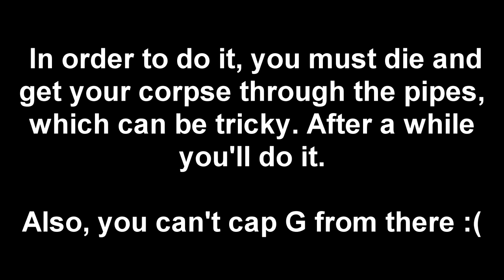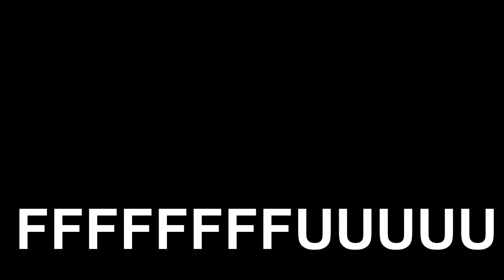Fancy The Sewer Rat - Under the pipes at G in Karkand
Dansk? Så join The Third Corps!

While playing, FancySweetroll suddenly died on top of the pipes, and then I revived him through it. He then got stuck and we laughed at him, as if he were an animal in a circus :D
We re-did it while seeding the server, just to see how it happened, though I forgot to record the actual way to get down there. You'll have to try for yourself.

Video by Philrow.